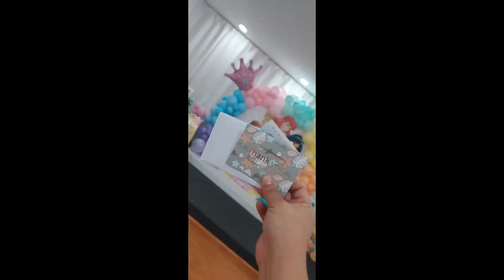Disney Princess Birthday Party | Hey its Ahra